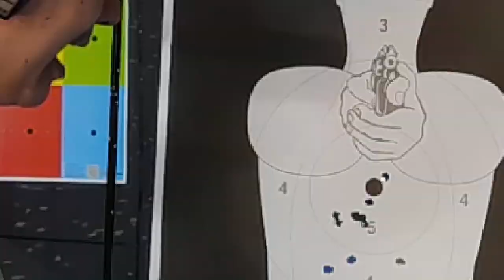Pistola G2C 9mm - Resumo da Obra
Resumo da Pistola Taurus PT G2C ou PT 111, video feito no Clube de Tiro Leder Pinheiro e na Loja Chefe das Armas em Goiânia. Veja uma serie de 10 disparos.